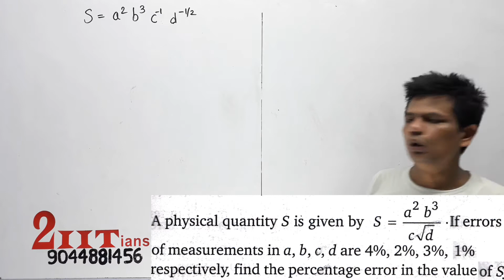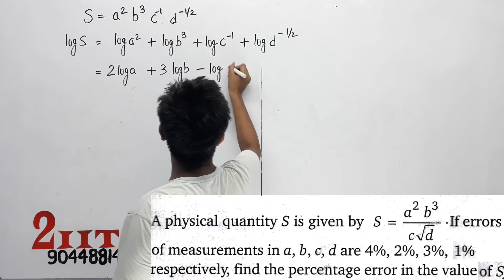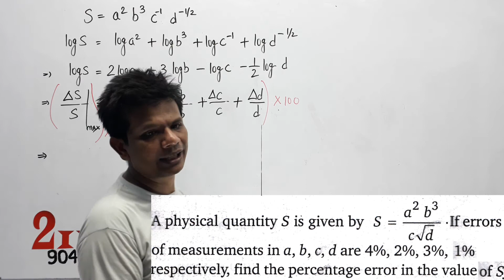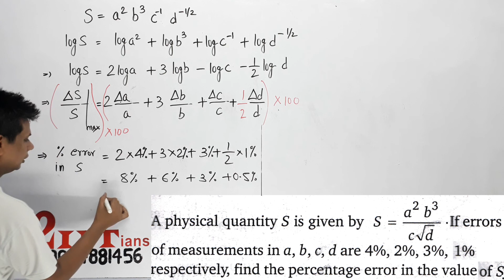Units & Measurements Q23 Nootan Physics Numericals